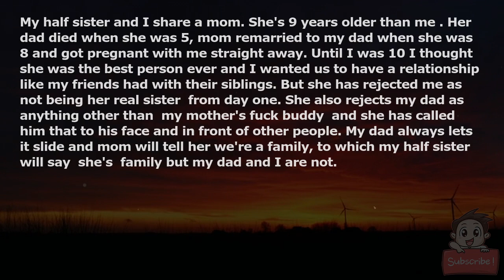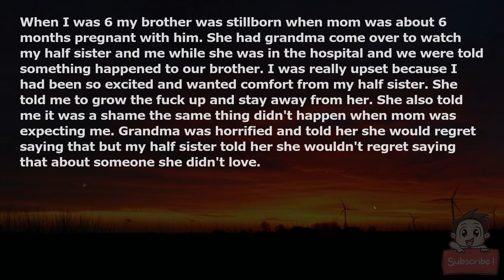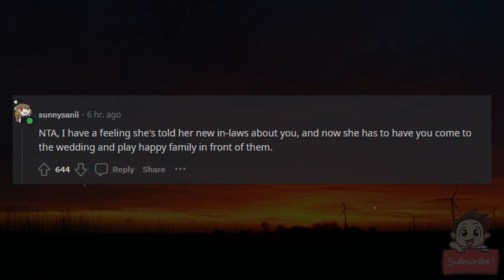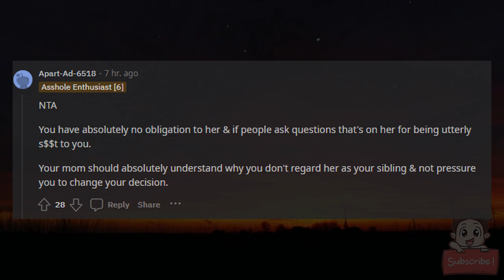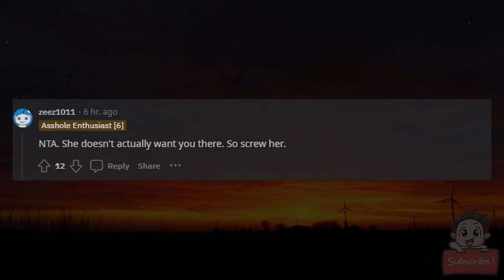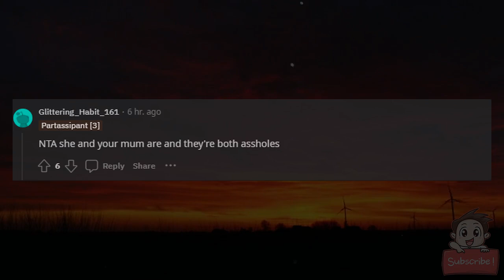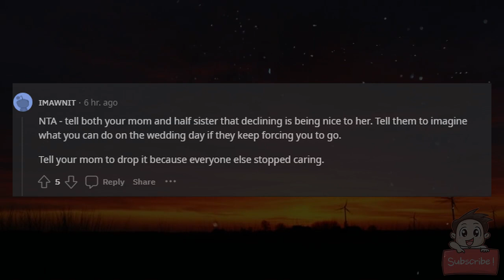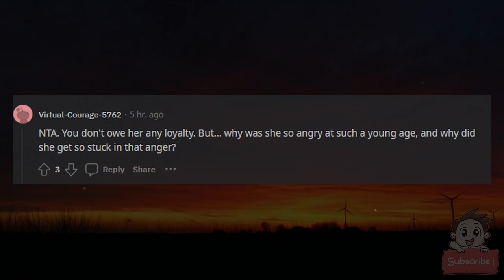AITA for refusing to make my half sister look better on her wedding day by showing up?